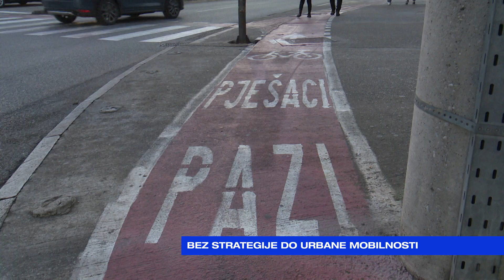JUTRO Dejan Tofčević-Bez strategije do urbane mobilnosti-2024-01-25